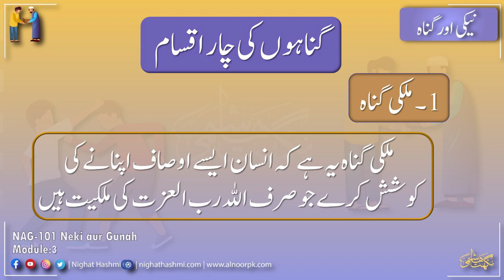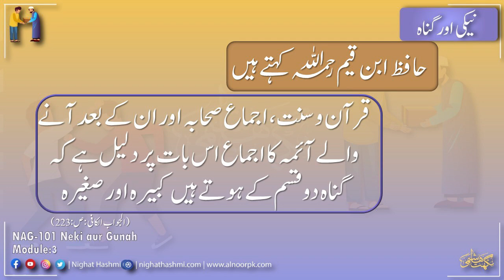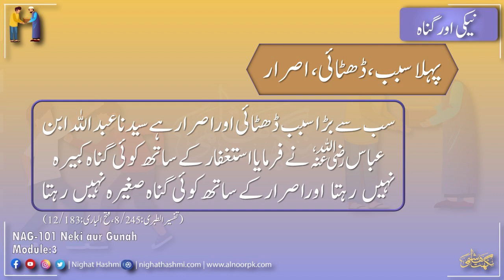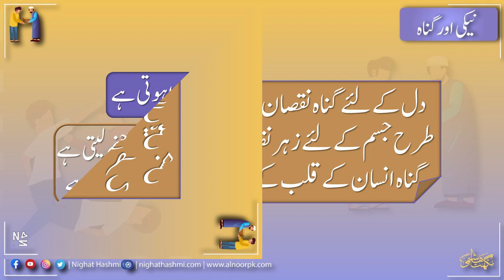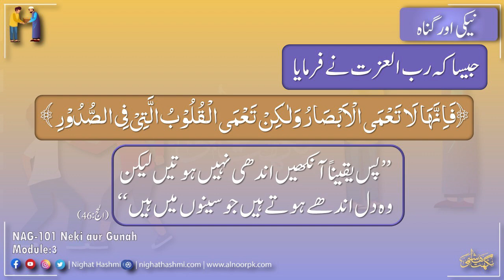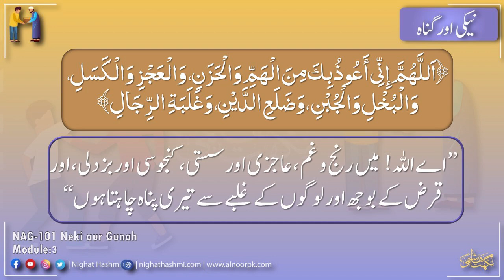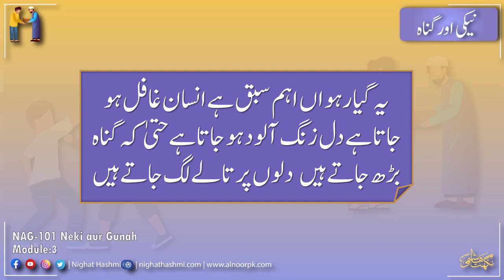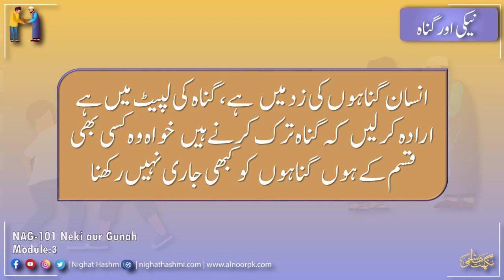NOG 101 Neki aur Gunnah Module 3 | Ustazah Nighat Hashmi